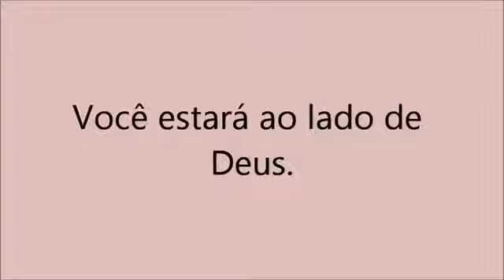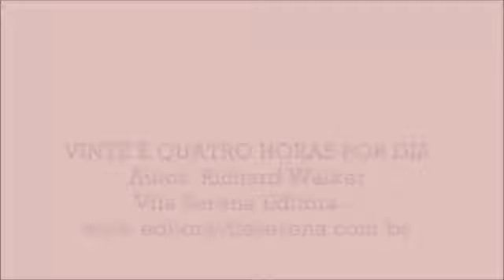Meditação diária do dia 08 de julho.